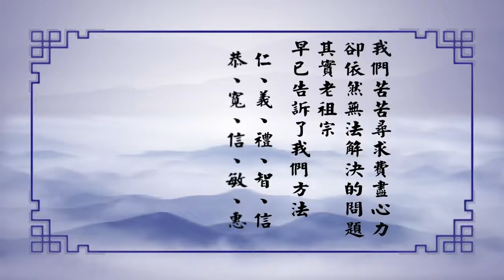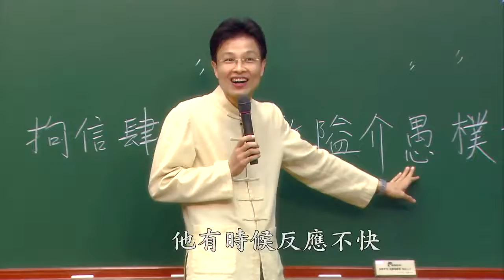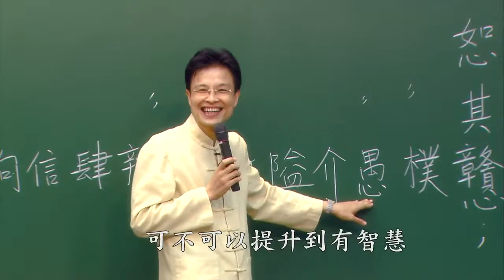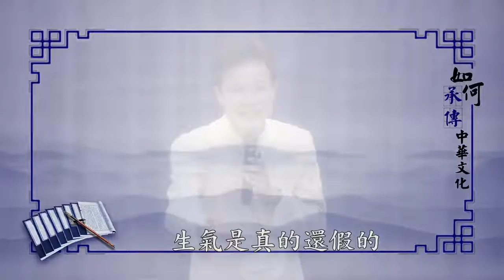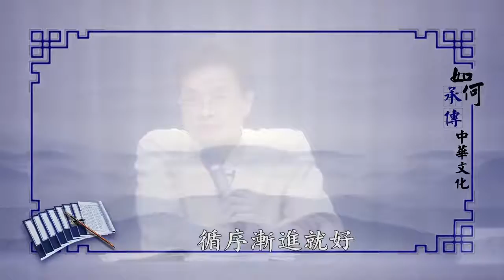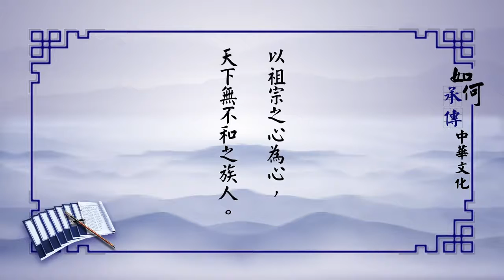如何承傳中華文化 16 蔡禮旭老師主講